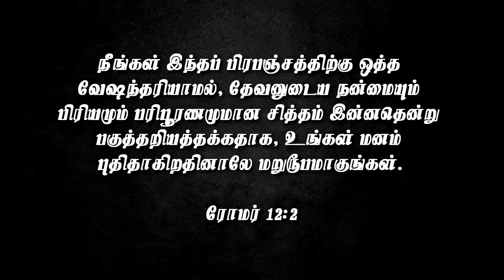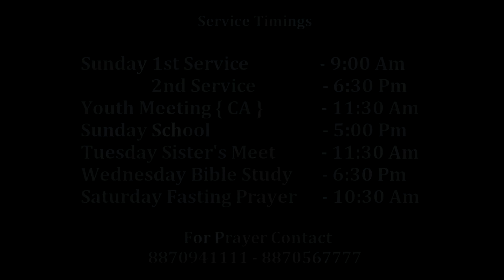மனம் புதிதாக வேண்டும் || Pr.Joel Sam Paul || Morning Devotion || 08 Oct 2021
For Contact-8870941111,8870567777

Sunday Service Timings:
1st Service -9.00am
2nd Service -6.30pm To 8.00pm
Youth Meet (CA)-11.00am
Sunday School-5.00pm

Tuesday
Sister's Meet-11..30am

Wednesday
Bible Study-6.30pm To 8.00pm

Saturday
Fasting Prayer-10.30am